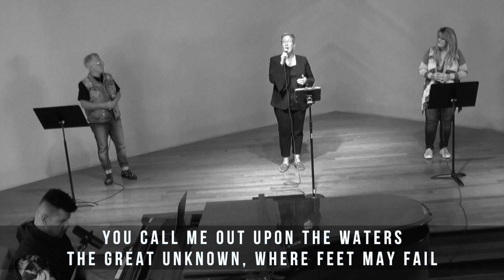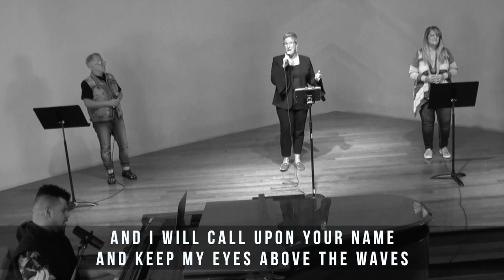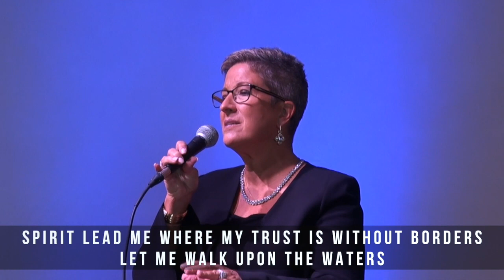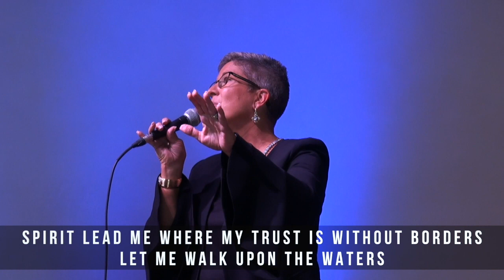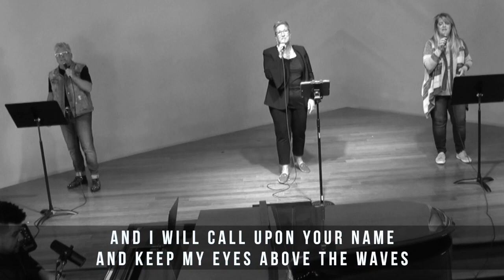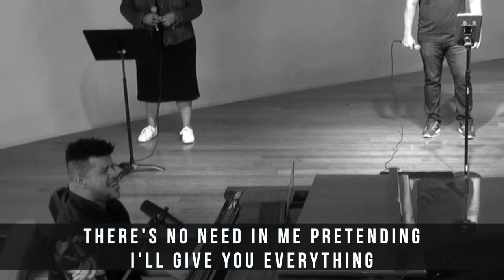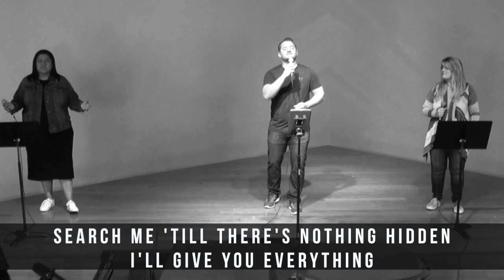Pulse Worship Online: November 11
Join us at The Table this evening for another powerful night of worship online. The family table is often the center of the home. Whether it is a literal table, or a special couch, or the front porch, we have those important places where we gather to have the hard conversations, the special announcements and make shared memories. At the Table is also where we can practice what it might be like to have Heaven on Earth. It is a place we can be vulnerable, try new things and share our dreams.